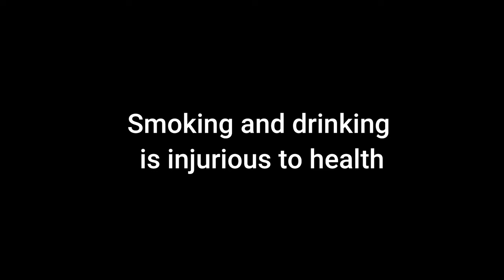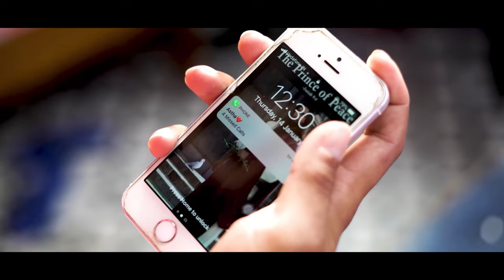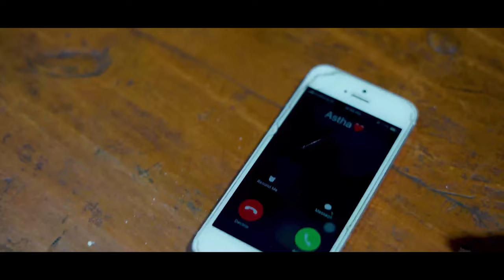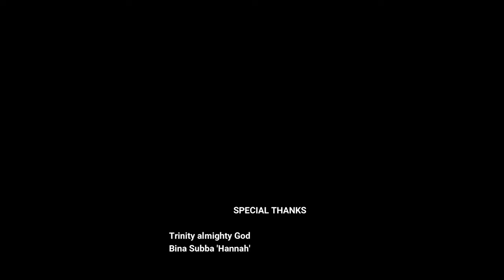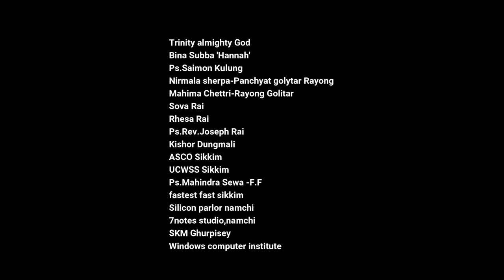Ek mawka || New Nepali Christian Movie 2024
*Production-Shine Film Music Productions,Sikkim,india
*Directed-Pukar Pradeep Gurung’deha’
*Music Director-Bina Subba’Hannah’
*Lights /Costuem Designed-Uttam Rai
*Arranged/Audio Work-Aleya Rai (7notes studio)
*Make Up-Yosadha Subba
*Asst. Cenamatography -R.B Tamang’JOJO’
*Star Cast-
Uttam Rai,Apsara Rai,Sawgat Sarma,
Santa Kr. Rai,D.B Peter Gurung,R.B Tamang’ Jojo’s.Peter Thapa,
Sova Rai,Babyla Lepcha,Kishor Dungmali,
Ashis Thulung,Milan Dilpali,Mahindra Sewa,Birat Rai

For More Christian Music Videos  is Hannah Music Productions, We Production Christian Music With Different Artists Sponsors By ourself (Hannah Music Productions ) and we upload in our official YouTube Channel.
Keep Loving Nepali Christian Music,
Enjoy & Stay Connecting With Us,

This is Hannah Music Productions, We Production Christian Music With Different Artists Sponsors By ourself (Hannah Music Productions) and we upload in our official YouTube Channel.

 / hannah-music.  .
UNAUTHORIZED DOWNLOADING, DUPLICATING, REPRODUCTION, COPYING OF THIS ©COPYRIGHTED MUSIC IS ILLEGAL AND HANNAH MUSIC PRODUCTIONS IS 🚫 PROHIBITED TO ANY OTHERS,

May GOD bless you all. Thanks!

Hannah Music Productions
HANNAH MUSIC PRODUCTIONS Is Official Youtube Channel, We Produced Nepali Christian Song & Video’s, Please Stay Connecting With Us And get Continuous Blessing...